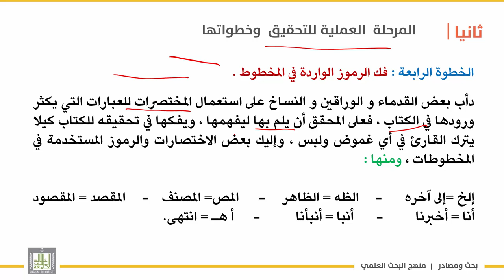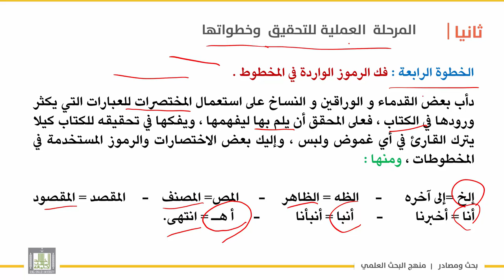بحث ومصادر | الوحدة 8 | ضبط عنوان المخطوط كما سماه مؤلفه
الدرس 5 : ضبط عنوان المخطوط كما سماه مؤلفه
- ما ينبغي على المحقق فعله لتوثيق العنوان الصحيح للمخطوط
-الخطوة الرابعة " فك الرموز الواردة في المخطوط ".